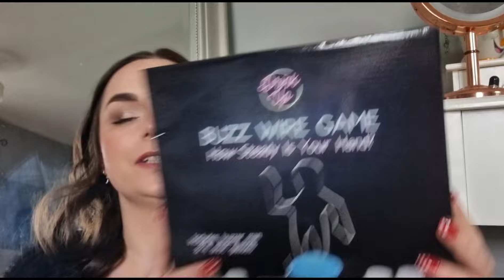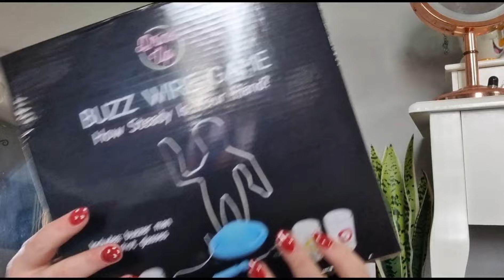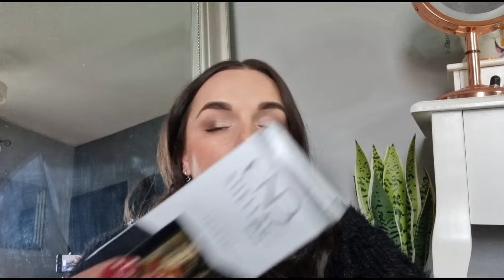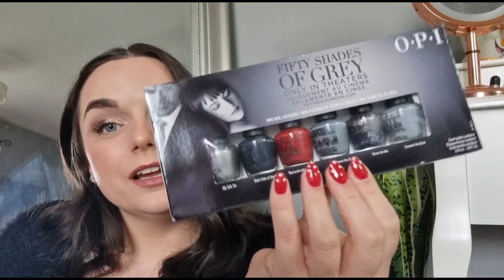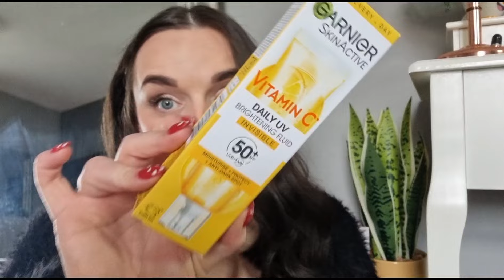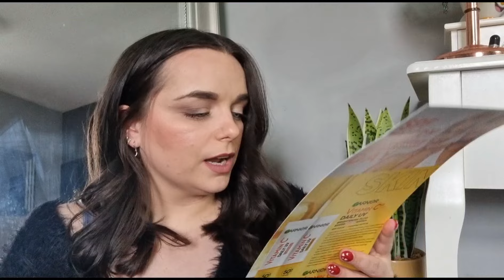MONTHLY RANDOM HAUL|JANUARY SALES & SOME PR ITEMS!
MODELS ONE PRODUCTS:

Modelones Nail Dehydrator and Primer
Modelones Polish Gel Kit

*WILD DISCOUNT: GSPARKLE

*STYLEVANA CODE:INF10GGS